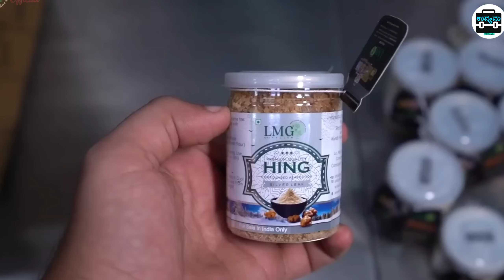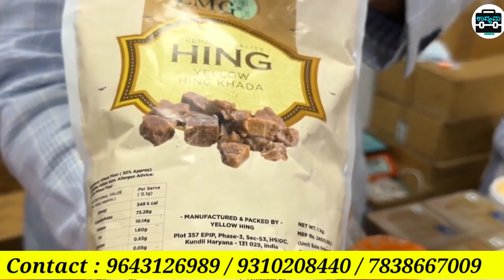Start Your Own Business at 1,000/- | Earn Monthly Upto 80,000/- to 1Lakh | Business Ideas In Kannada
Address :
Yellowing
7 new gadodia market,
 khari baoli ,
Delhi-110006

🥳 ನಿಮ್ಮ ಅಂಗಡಿ ಅಥವಾ Business Video Shooting ಮಾಡಬೇಕಾ ಹಾಗಿದ್ರೆ ಈ Email contact ಮಾಡಿ